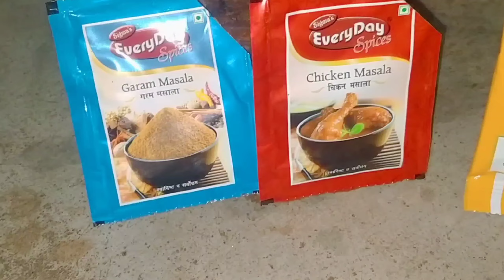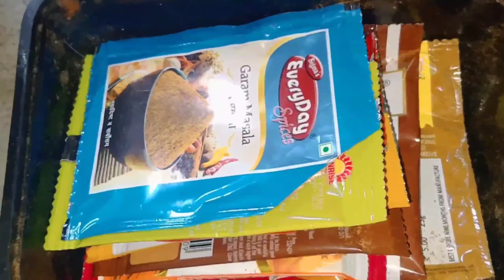Sunday Funday ll Cooking & Eating ll Chicken Curry ll Misha Sangma